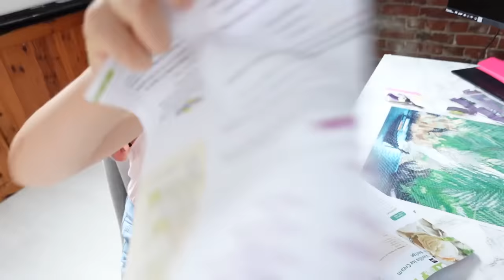LA NOUNOU EN A MARRE DE LILY ! (feat. Nell Dawson)